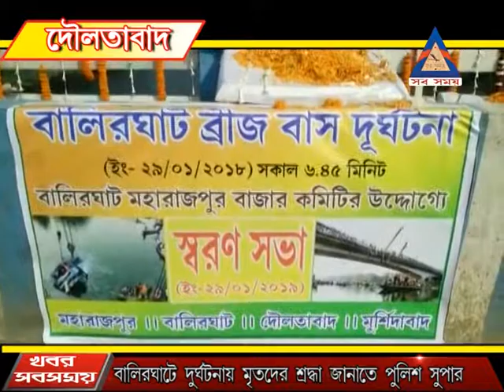বালিরঘাটে দুর্ঘটনায় মৃতদের শ্রদ্ধা জানাতে পুলিশ সুপার